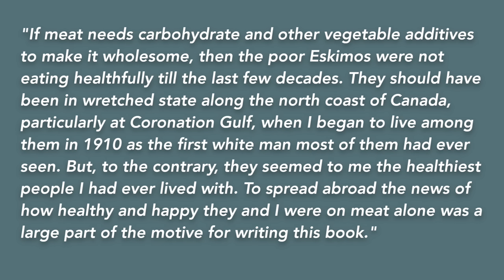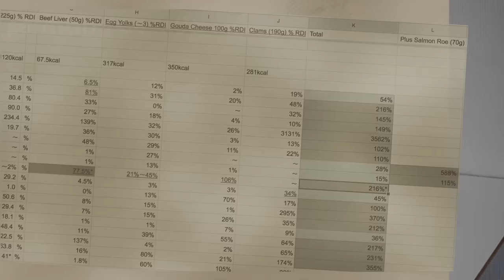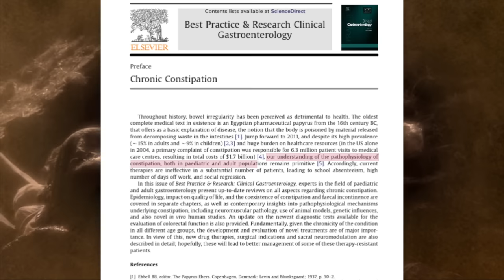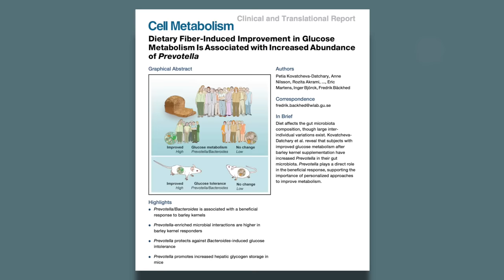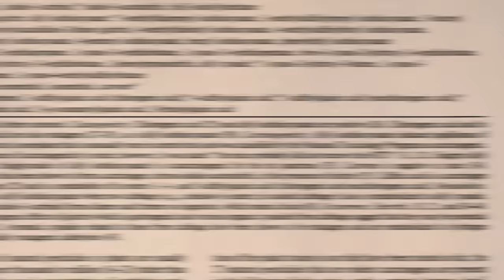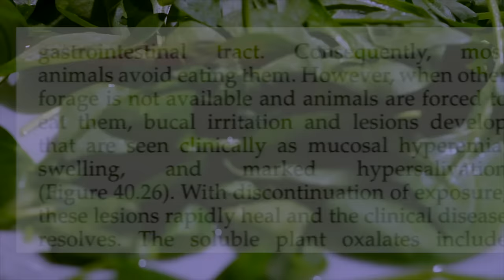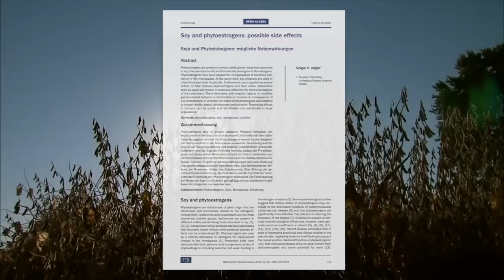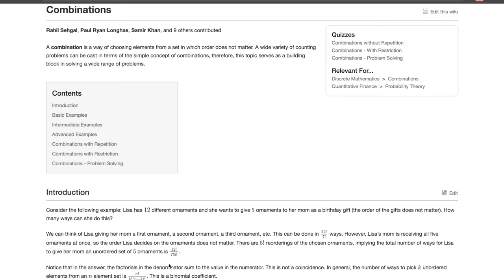Carnivore Diet: Why would it work? What about Nutrients and Fiber?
CORRECTION: Shawn Baker has been doing the carnivore diet for about 2 years, not 7.  (He started experimenting with low carb paleo about 7 years ago)

This video is a break down of what I thought to be common concerns when it comes to the carnivore diet, recently popularized by Jordan Peterson & His daughter Mikhaila Peterson. Some might call it "extreme" or "dangerous" or "a really bad idea," but is it? Many people are having several health conditions healed by eating this diet, some are having improvements despite having been doing a paleo diet or keto diet.

People are having relief from arthritis, psoriasis, and various inflammatory conditions, and yes they are experiencing weight loss too.

But what about nutrients? Isn't a lack of vitamin C going to give them all scurvy? What about constipation due to no fiber? And why would cutting out plants heal people? This is what the video addresses.

Not shown, but recommended watching:
・ Dr. Georgia Ede - 'Our Descent into Madness: Modern Diets and the Global Mental Health Crisis'

Featured music:
Broke for Free - Only Knows